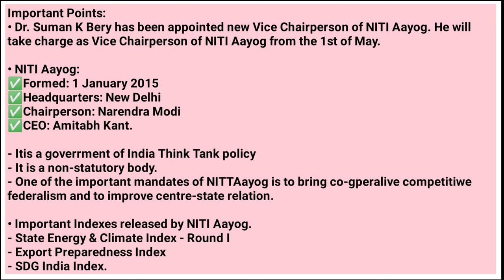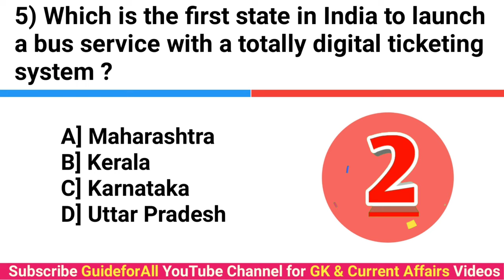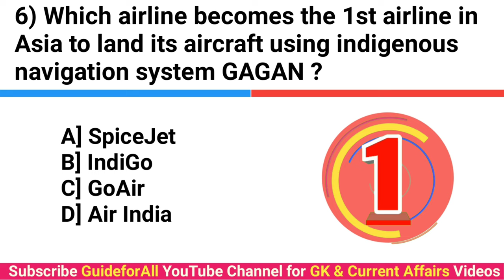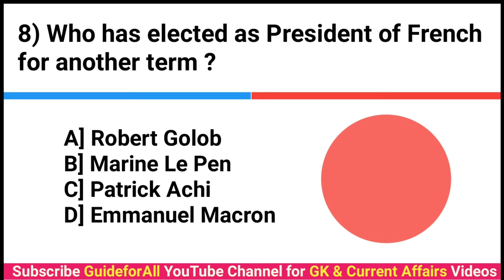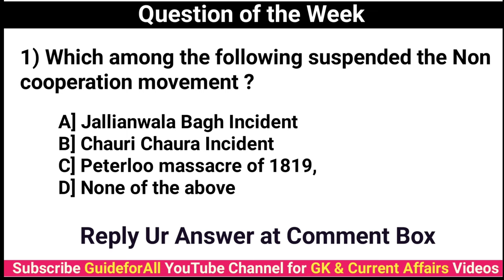Current Affairs - 4th Week April 2022 | Current Affairs in English | Current Affairs for SSC | UPSC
Join our telegram channel & Download the PDF of this lecture.